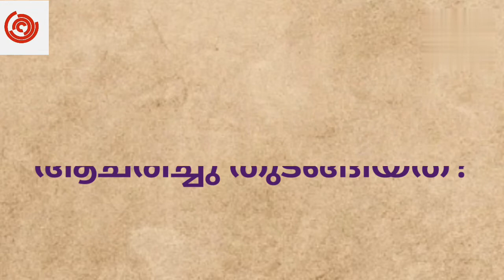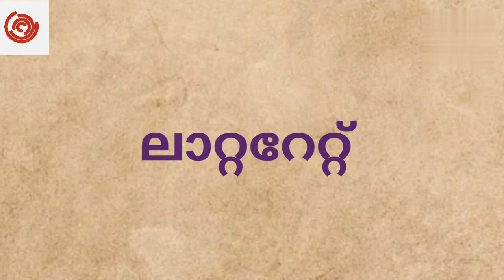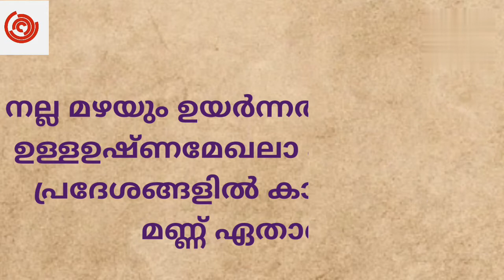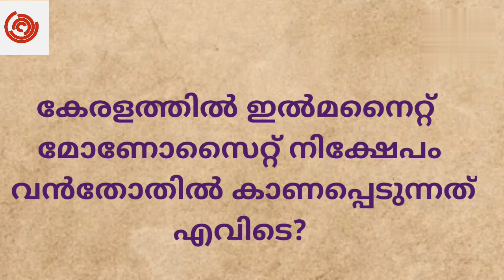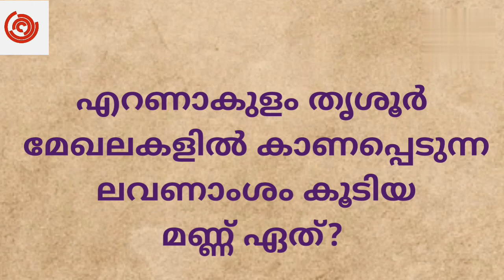അറിയാം മണ്ണിനെ!!|ലോക മണ്ണ് ദിന ക്വിസ് ||New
Quiz
Soil day